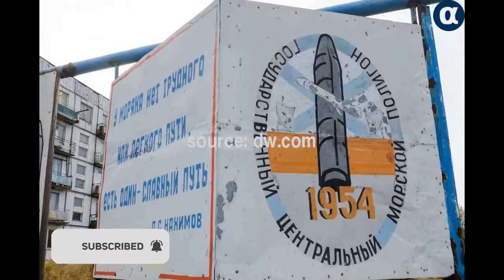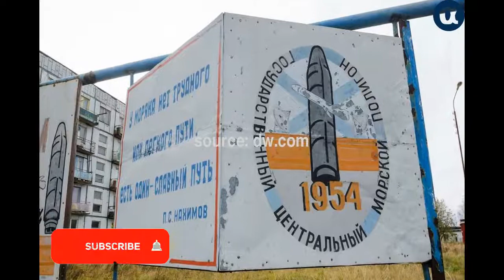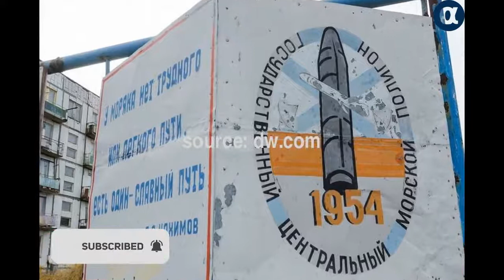Excliner: Why did Russia captured on that chernobyl; Where to affect millions of deadly nuclear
एक्सप्लेनर: रूस ने उस चेर्नोबिल पर क्यों किया कब्जा; जहां हुआ था लाखों को प्रभावित करने वाला घातक परमाणु हादसाएक्सप्लेनरकॉपी लिंकशेयर - Excliner: Why did Russia captured on that chernobyl; Where to affect millions of deadly nuclear accident.